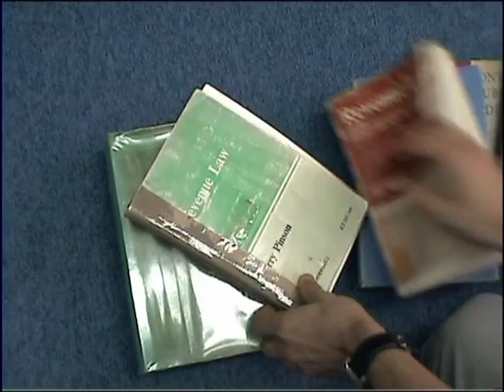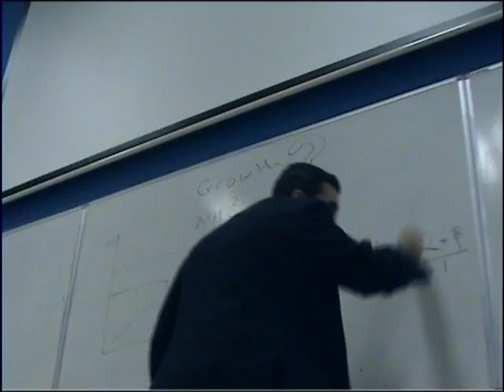Introduction to the Isaac Newton Growth Model (Economic Growth)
Following a course at the University of Malta, this video is part of a presentation for the subject Applied Macroeconomics. The team tackled the paper

Population and Ideas:
A Theory of Endogenous Growth
Charles I. Jones*
Department of Economics, U.C. Berkeley and NBER
September 6, 2001 — Version 5.0

A short film we set up as part of the presentation.